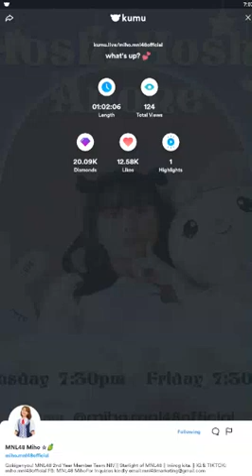MNL48 MIHO on KUMU LIVE S2 💎May 19, 2022💎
For content takedown please state your request on the comments section below.